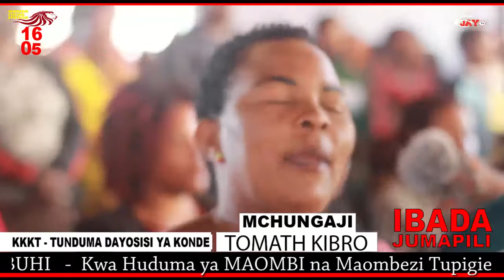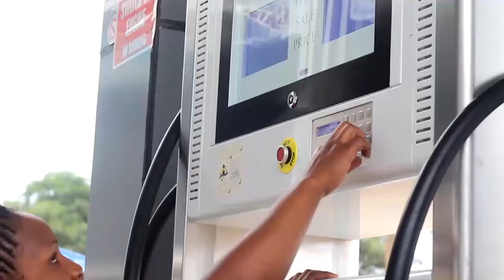IBADA YA JUMAPILI 16/05/2021: English To Swahili KKKT TUNDUMA